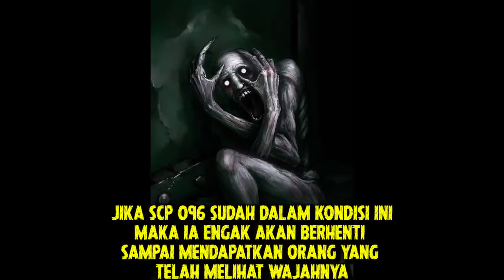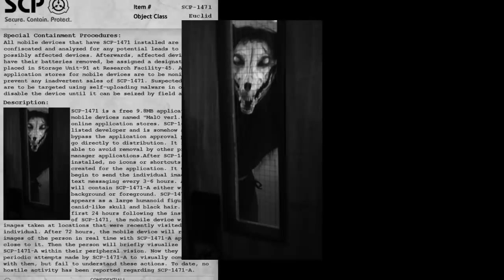5 scp‼️paling mengerikan dan berbahaya bagi manusia🛑scp creature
GEM90NET chanel seputar MISTERI DUNIA HOROR dan penampakan makhluk entitas asing
untuk penyajian vidio terbaik gua akan mulai dari
Preproduction
Mencari topik seram aneh dan super gila dari imajinasi gua
lalu akan gua rajut satu persatu menjadi rangkaian cerita seru

= PLAYLIST -- MASIH ada beberpa playlist yang belum gua masukan di deskripsi =

and
lumoss